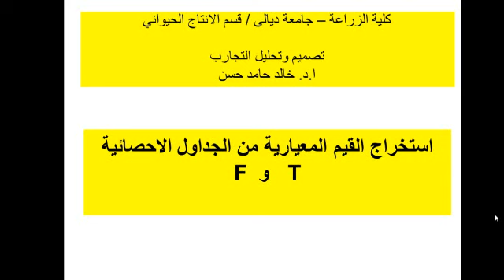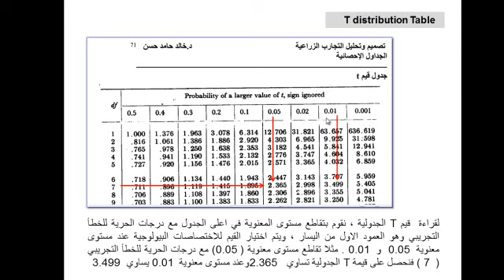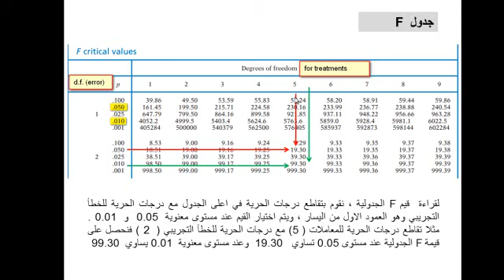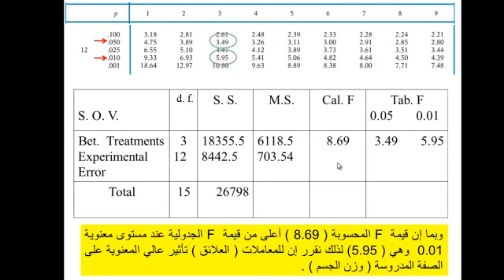Using Table F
This video describes the steps to find suitable tabulated F value that you needed in the ANOVA Table